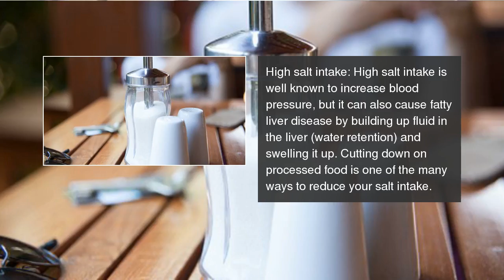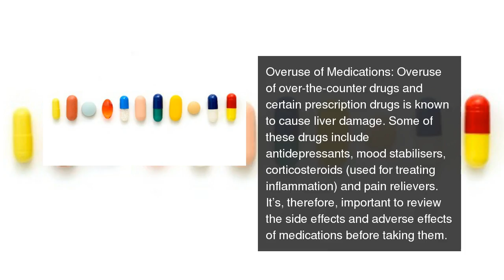6 things that could go wrong with your liver (even without drinking alcohol)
Did you know you could get fatty liver without drinking alcohol?  6 things that could go wrong with your liver (even without drinking alcohol)